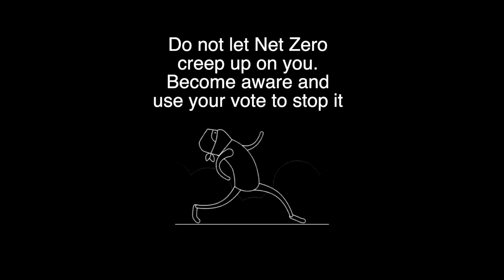A monologue from Paul Burgess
This is just an expression by myself of the current eco-madness in the U.K.
Net Zero and the eco cult is beginning to disintegrate as the policies begin to bite the public. This is just an update on how I see the current state of the net zero agenda and what to do about it.